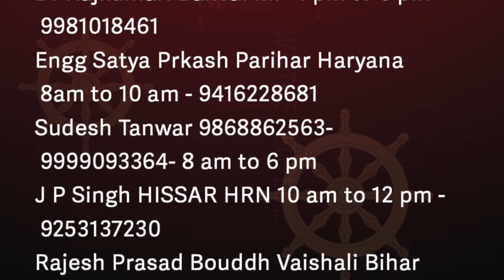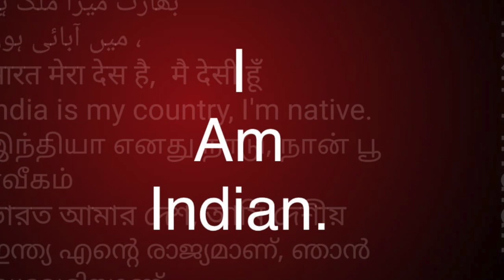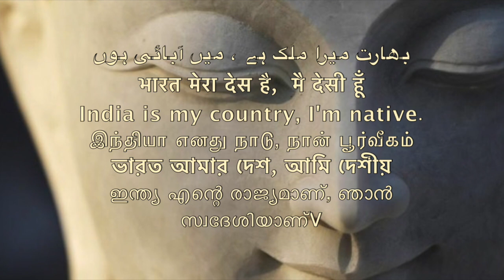समण संघ क्या है मनीषा निगम/Sudhir Raj Singh/Pali